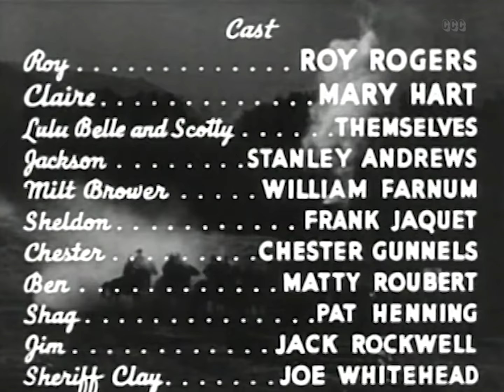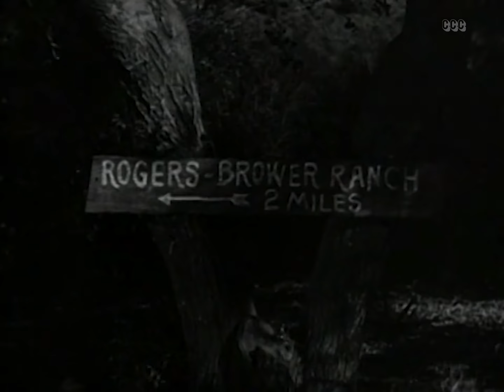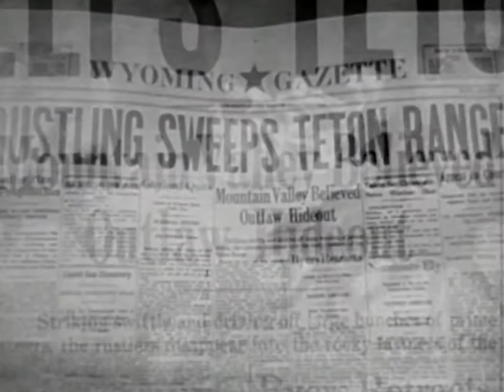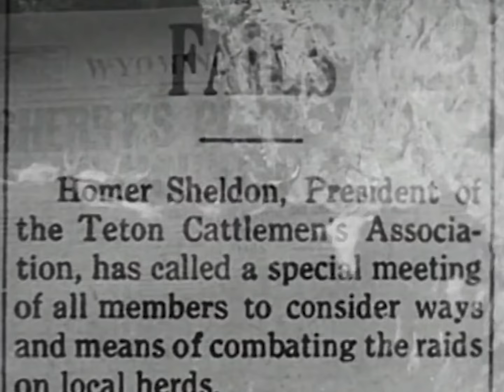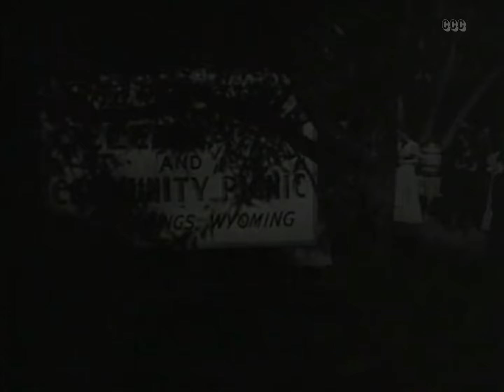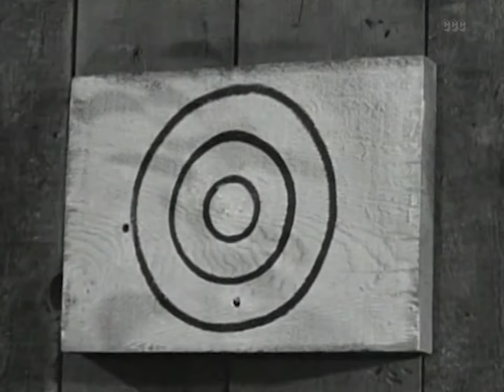Shine on Harvest Moon (1938) Roy Rogers - Western Film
The one time partnership between two men has turned into a full fledged range war. Roy is the son of one of the former partners, the heroine is daughter to the other. The film featured and debuted the then popular radio duo Lulubelle and Scotty.

Director: Joseph Kane
Writer: Jack Natteford
Stars: Roy Rogers, Lynne Roberts, Myrtle Wiseman
Genres: Classics, Western